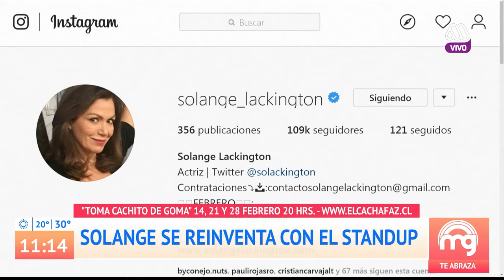Solange Lackington se sinceró sobre la nueva oportunidad que le dio al amor - Mucho Gusto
No te pierdas “Mucho Gusto” de Lunes a Viernes a las 08:00 hrs.